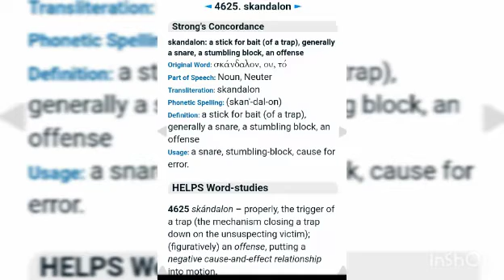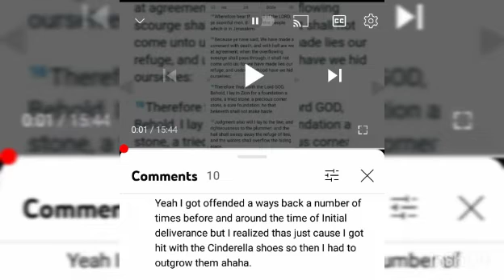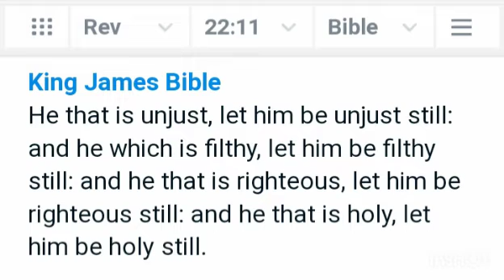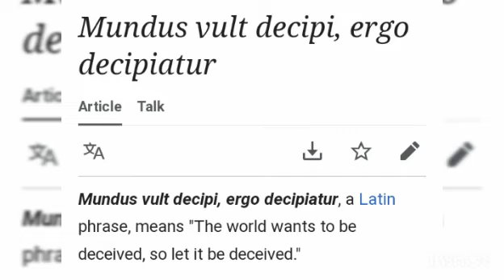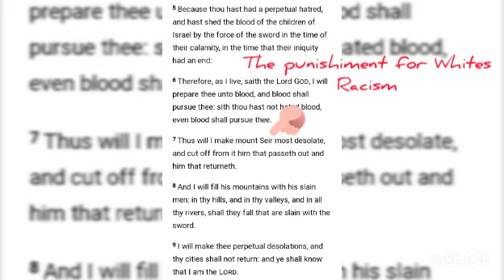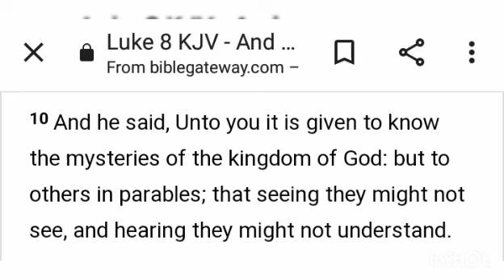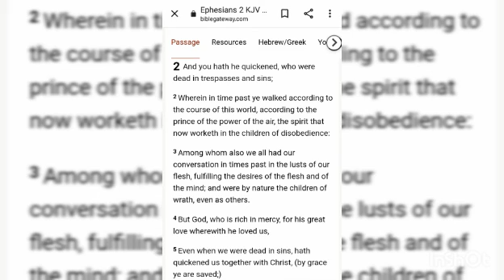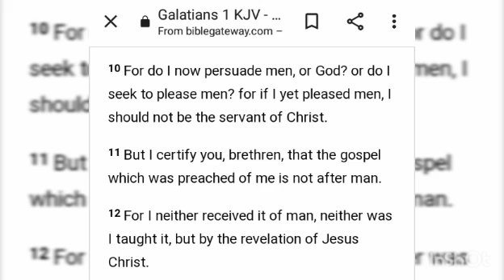Who is MY GOD? Who sent me?